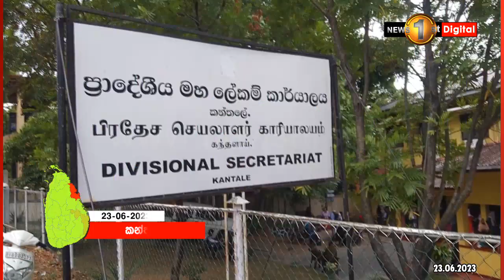අස්වැසුමෙන් අත්හැරුණු සමෘද්ධි ලාභීන්ගෙන් විරෝධය... ''මට ඉන්න තැනක්වත් නැහැ සමෘද්ධියත් කපලා''